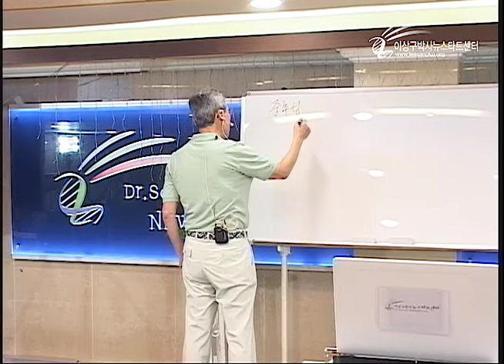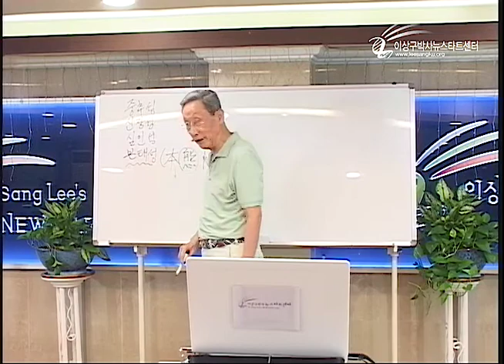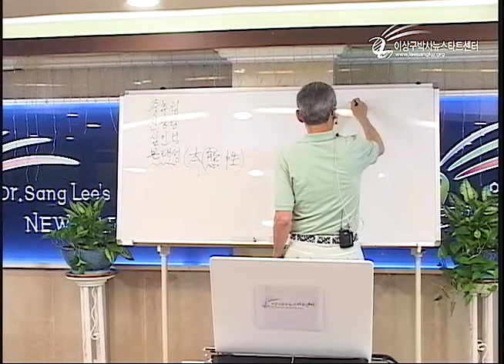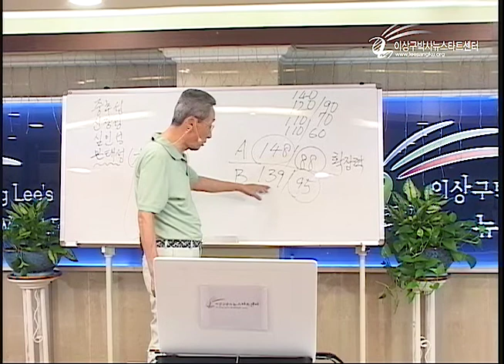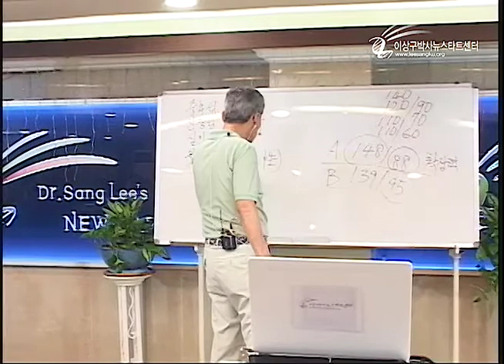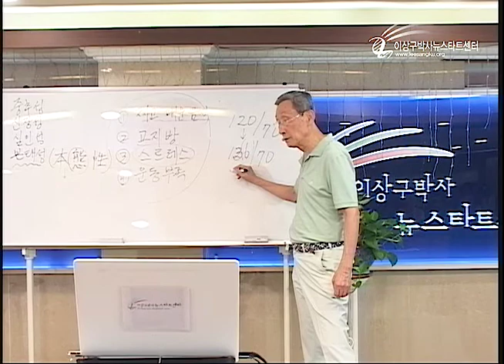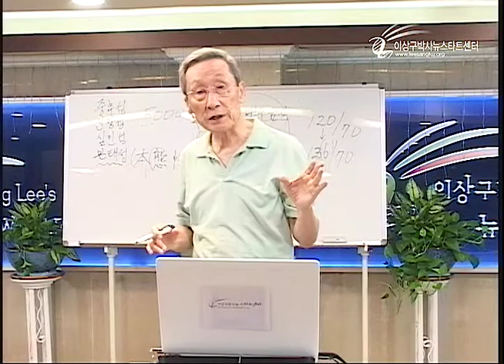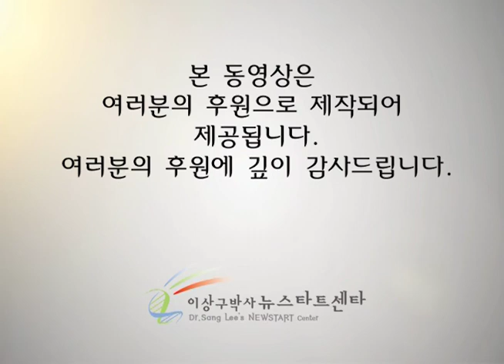R207-12 고혈압의 치유